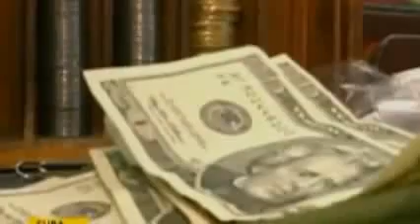OBAMA Y RAÚL CASTRO SE REUNEN EN CUBA VIDEO CONFERENCIA DE PRENSA VISITA OFICIAL 2016